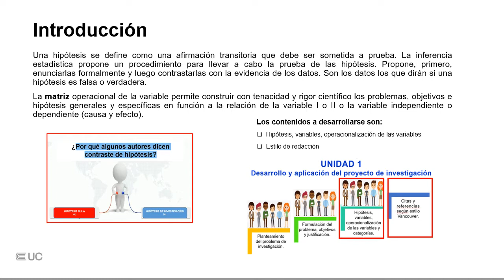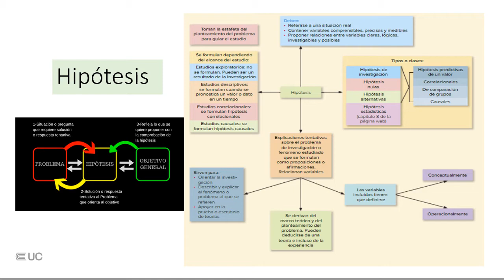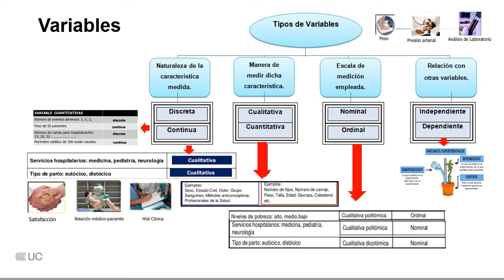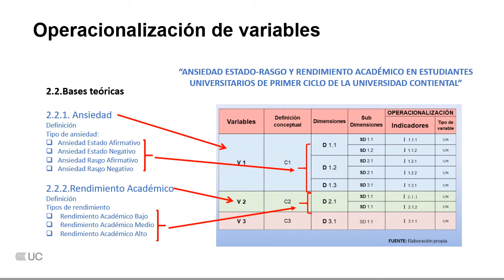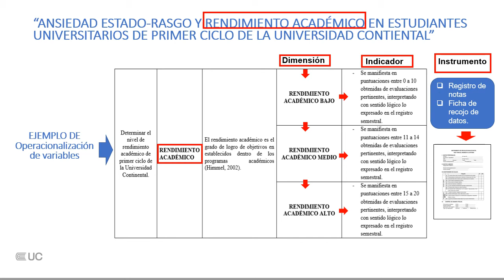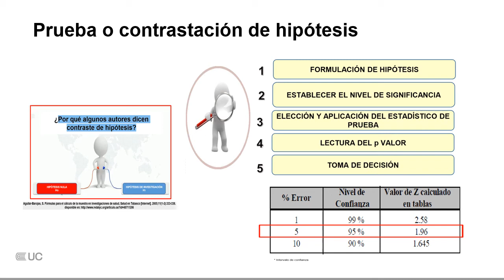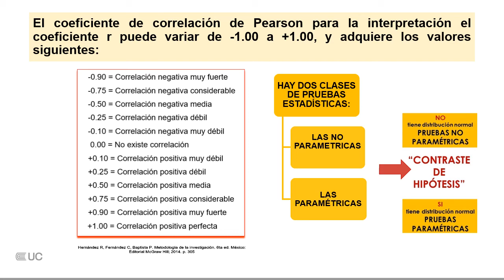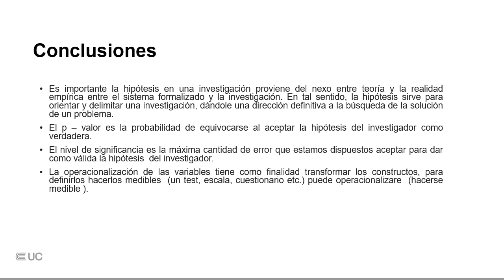Hipótesis y variables